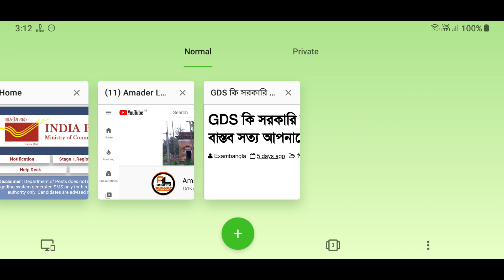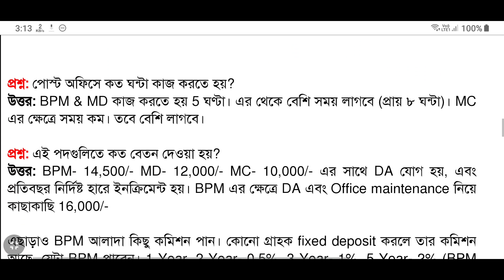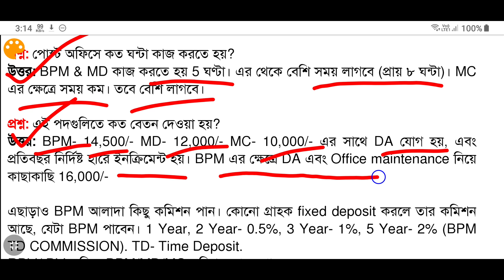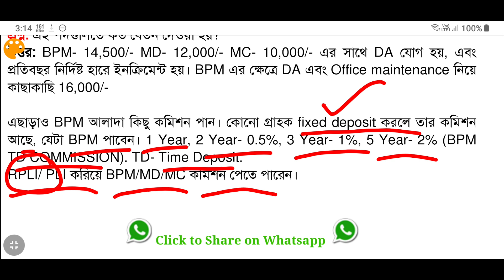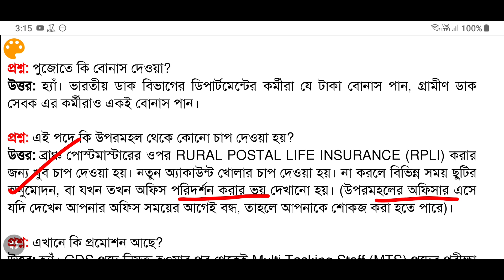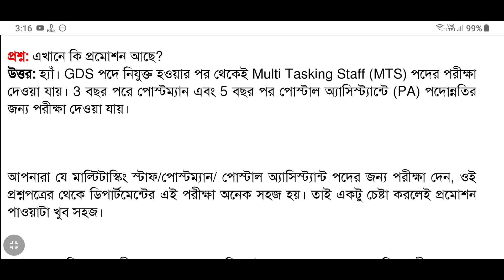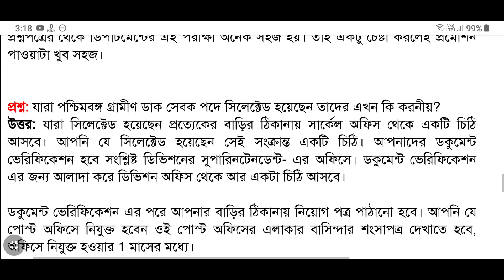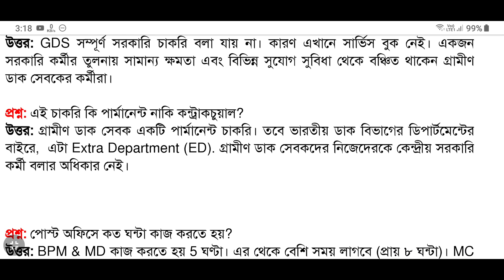recruitment 2020 latest update | wb gds result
about this video : we are talking in this video about gramin dak sevak recruitment 2020 latest update which is also known as wb gds result
queries  solved :
1) gramin dak sevak recruitment 2020 latest update
2) wb gds result
3) wb gds result update 2020
4) west bengal gds result
5) west bengal gds result declared,
6) wb gds result declared
7) west bengal gds result publish
8) wb gds result published
9) west bengal gds result 2018
10) west bengal gds news
11) west bengal gds result 2019
12) west bengal gds result update
13) west bengal gds letest news
14) wb gds expected cutt off
15) wb gds result
16) wb gds result update
17) wb gds result 2020 declared